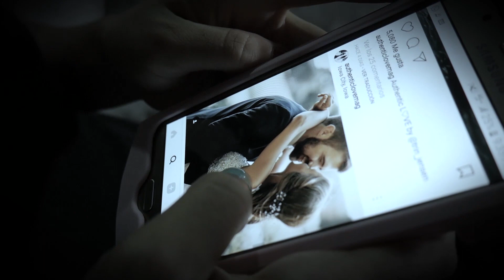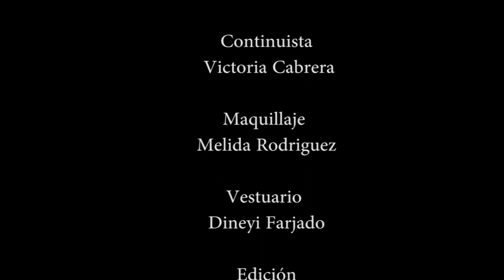Día de San Valentín (2018) - Cortometraje.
En el día del amor y la amistad, todo puede pasar...